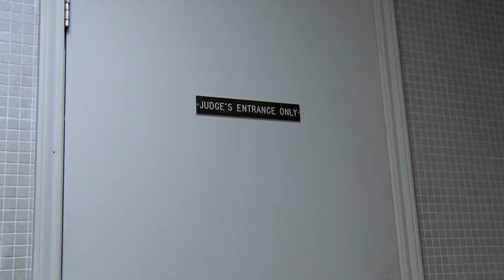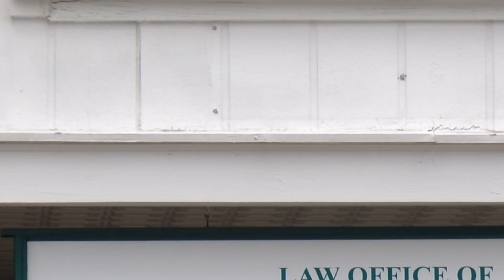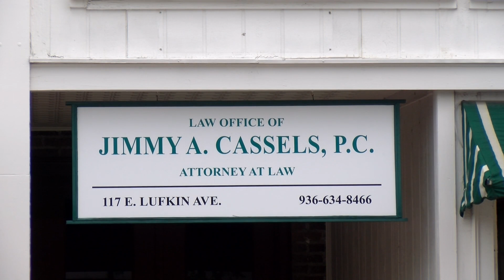Family Injustice: Buddies With The Judge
When you go to court you want fairness and justice. We think you have a right to know who's buddies with the judge. That’s why we were invited to Lufkin, Texas.